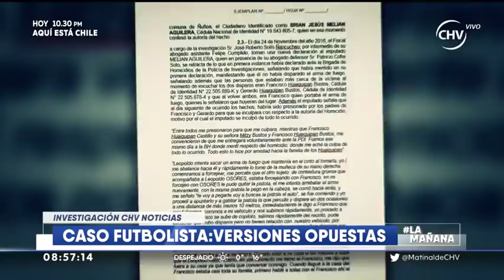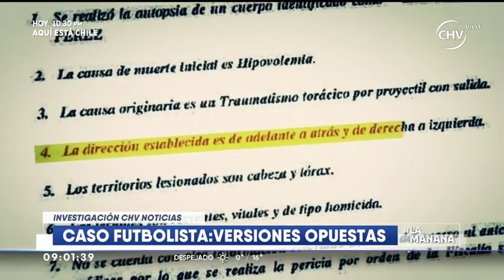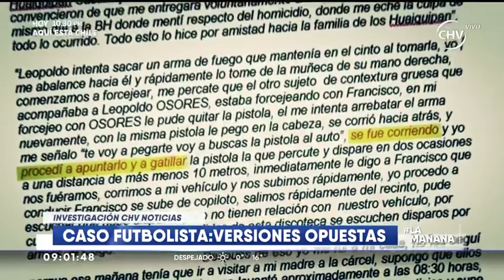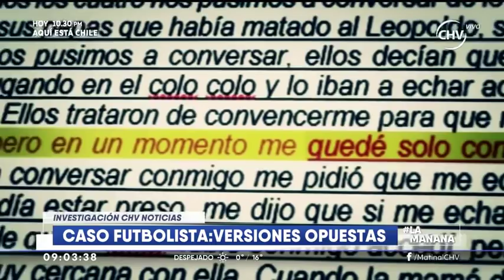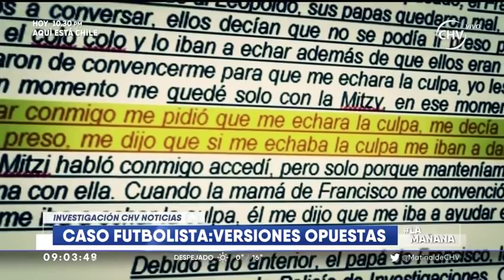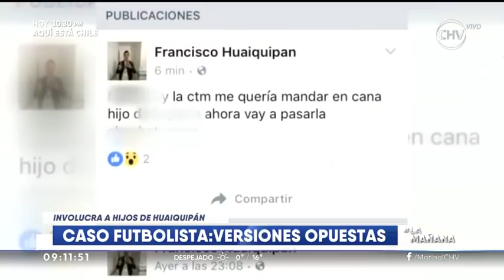Asesinato de futbolista involucra a hijos de Huaiquipán - LA MAÑANA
Francisco Huaiquipán Jr. y Gerardo su hermano están con orden de detención por el homicidio de Leopoldo Osores asesinado adentro de una discoteque.